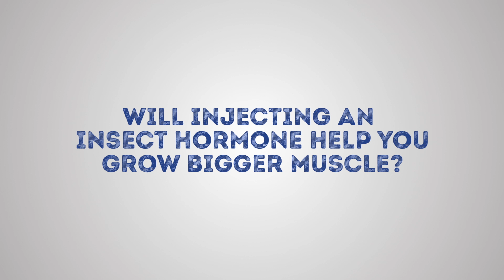Can Injecting Insect Hormones Have Anabolic Effects Similar To Steroids? | Straight Facts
While very many people don't like insects - most have probably heard that they can be great sources of protein. What you probably haven't heard is that they also might be able to provide an anabolic effect for athletes. Now don't go running out eating bugs just yet. We're talking about Ecdysteroids, an insect hormone that scientists have been studying to see what kind of effect they can have on building muscle and burning fat.

While the jury is still out on how effective these insect hormones might be - there is actually a surprising amount of promise regarding these substances. Certain studies show that it might be a very effective tool for bodybuilders to build lean mass. But don't just take our word for it - let Jerry Brainum break it down for you in detail above.